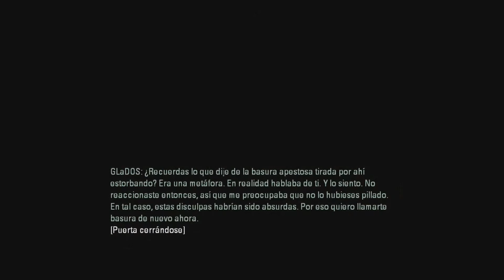portal 2 capitulo 3 !!!!!!!